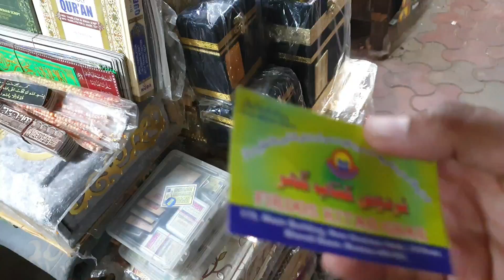Mumbai Market vlog | Manish Market to Crawford Market